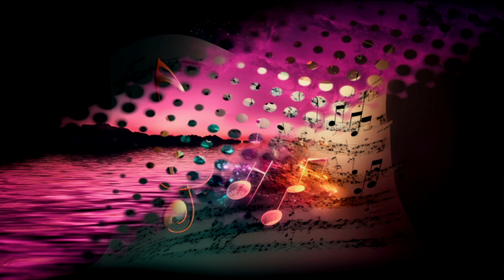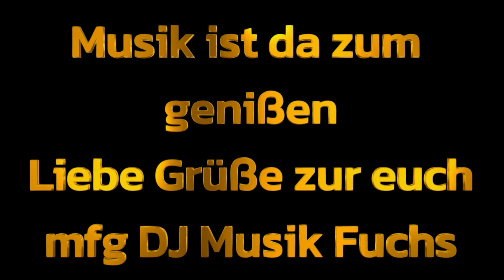Spiel nicht mit falschen Karten - Ralf Anders